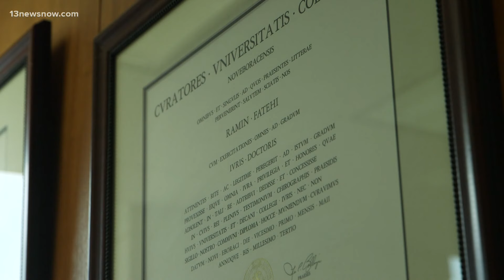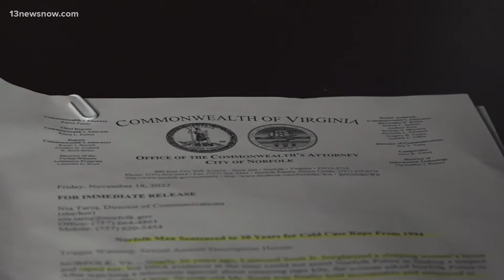Two men charged in cold case rapes in Norfolk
The City of Norfolk is working to crack 30-year-old cold cases. In recent months, two men have been indicted for rapes that happened in the early 1990s. Brenna McIntosh joins us in the studio after speaking with the city's commonwealth's attorney.